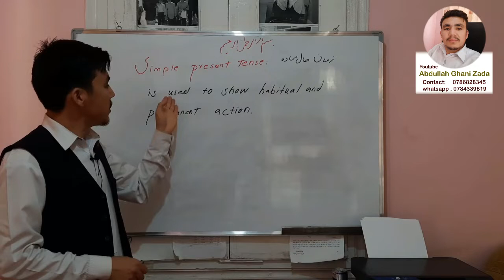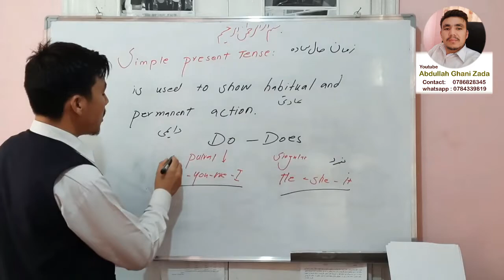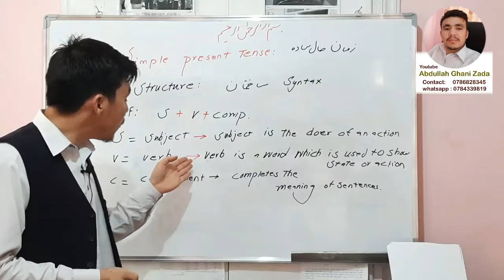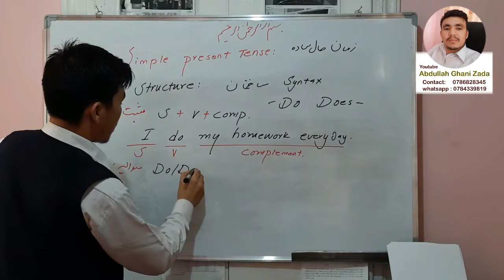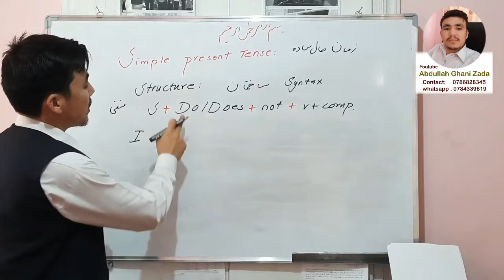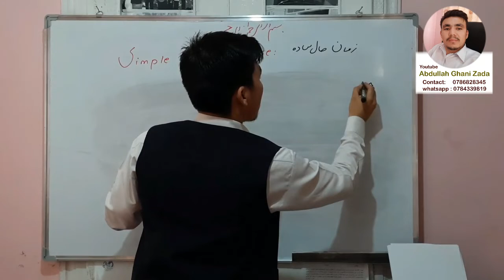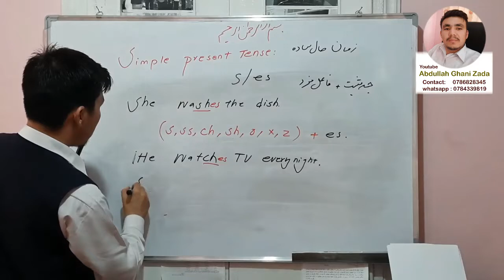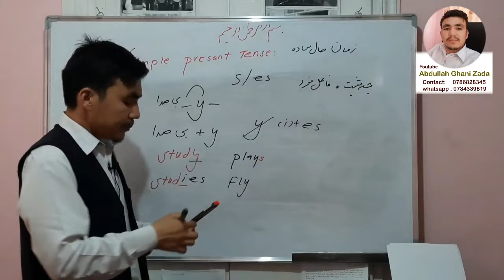آموزش زمان حال ساده Simple present tense